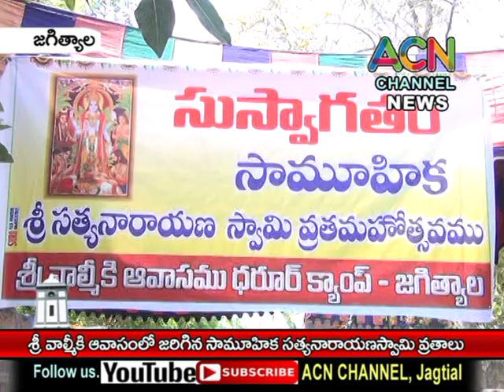జగిత్యాల : ధరూర్ క్యాంపు వాల్మీకి ఆవేశంలో జరిగిన సామూహిక సత్యనారాయణ స్వామి వ్రతాలు